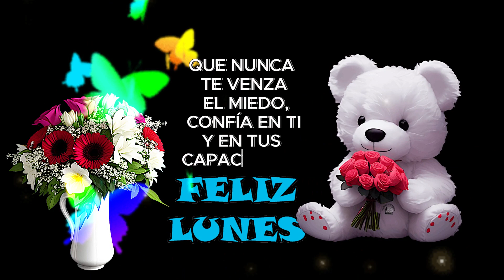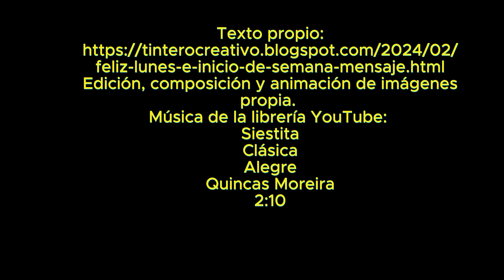Feliz lunes e inicio de semana💐💌 Mensaje y gif🌞Buenos días para ti con infinitas bendiciones, ábrelo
📣🍌Empieza la semana con una sonrisa y con este bonito vídeo que te traigo hoy. He preparado un mensaje y unos gif de buenos días para ti, llenos de amor y de bendiciones. Ábrelo y verás lo que te espera. Te aseguro que te va a encantar y te va a llenar de energía positiva. Feliz lunes e inicio de semana. Gracias. Feliz y bendecido inicio de semana

Texto propio
Edición, composición y animación de imágenes
propia.
Música de la librería YouTube